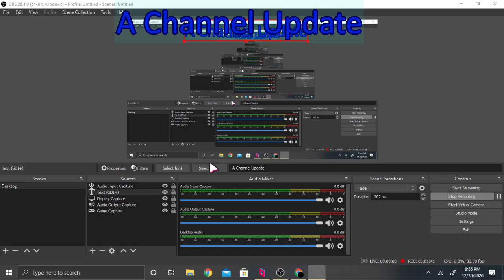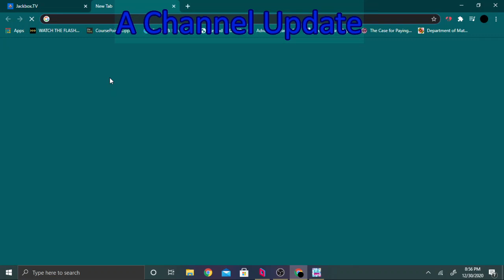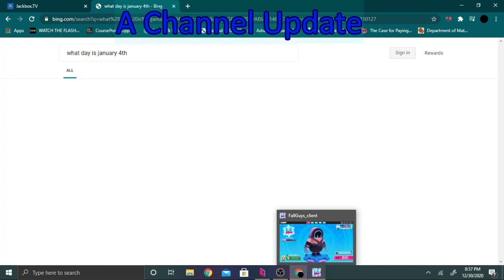Channel Updates for 2021 + Fall Guys Content